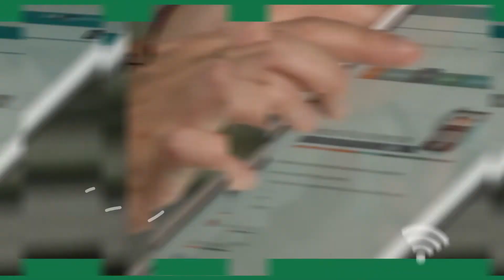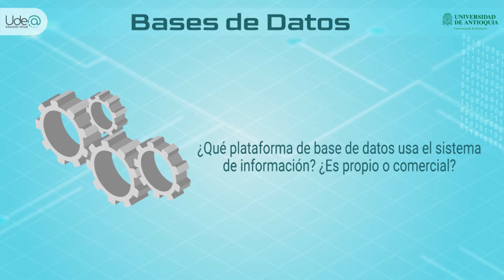Video Entrevista Andrés Pérez Gómez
Entrevista a Andrés Pérez Gómez Gerente de Tecnología grupo TCC donde nos comenta los beneficios del uso de información o base de datos en la empresa